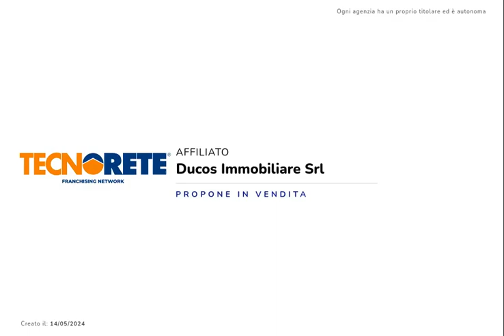€ 238.000 4 locali 117 Mq Quadrilocale in vendita Brescia, Via Andrea del Verrocchio - San Polo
San Polo Nuovo: La zona in cui è ubicata è circondata dal verde ma comunque servita da tutti i servizi di prima necessità, dai mezzi di trasporto pubblici, alle scuole pubbliche private.

Questa proposta di vendita di un quadrilocale al piano terra suona molto allettante!

Situato in una zona ambita, offre una serie di caratteristiche che lo rendono molto desiderabile.

Le tre camere da letto e i doppi servizi assicurano spazio sufficiente e comfort per la famiglia o gli ospiti. L'angolo lavanderia è un dettaglio pratico che rende la gestione domestica più agevole.

Il camino nel soggiorno aggiunge un tocco di accoglienza e calore, perfetto per le serate invernali.

Il portico che dà accesso al giardino privato è un vero gioiello, offrendo spazio all'aperto per momenti di relax e intrattenimento.

Le inferriate aggiungono un ulteriore livello di sicurezza, mentre la presenza di cantina e box auto fornisce spazio extra per lo stoccaggio e il parcheggio.

Sembra davvero una fantastica opportunità per chi cerca una casa completa e confortevole!

INFORMAZIONI AGGIUNTIVE:

. riscaldamento semiautonomo con teleriscaldamento

. rifacimento facciate nel 2023

. tapparelle motorizzate nella zona giorno